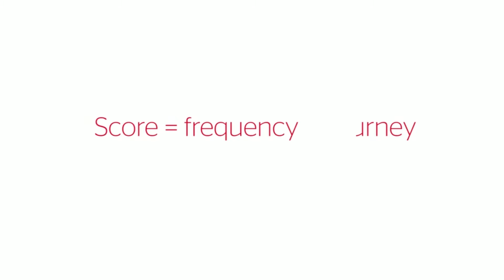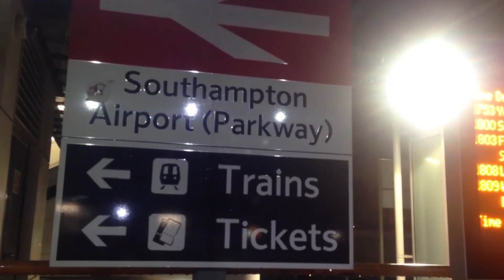UK's best airport transfer link: Heathrow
Simon Calder, Senior Travel Editor at The Independent, searches for the UK best airports transfer links. This time, we followed him in a journey from central London to Heathrow. Find out the fastest, safest and cheapest ways of doing the same.

Channel updated every Tuesdays and Thursdays.